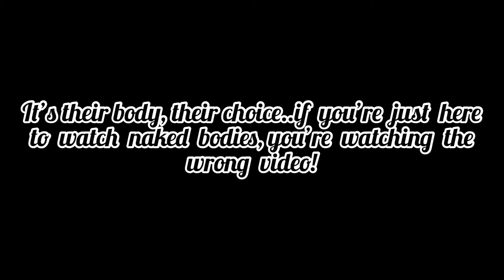Naked Bike Ride Vienna 2023 / Critical Mass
I went to the Naked Bike Ride for the second time in my life! Same location in Vienna, Austria! Organized by Critical Mass, apparently it’s  every year on the third Friday of June! This video is in english, not like last year’s video! Hope you’ll like it! Like it, share it and hit the subscription button if you liked this video!